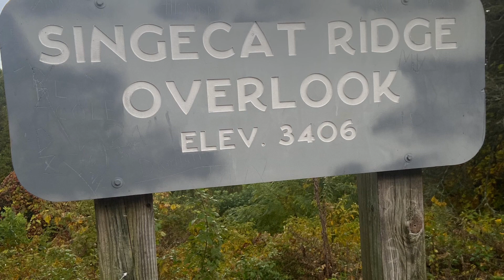Singecat Ridge Overlook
3406 Elevation